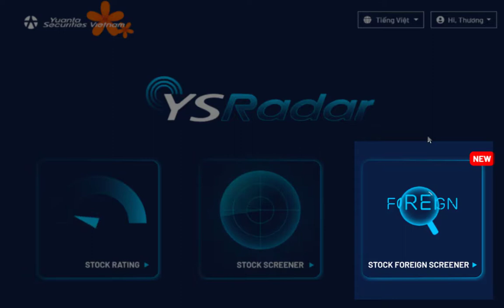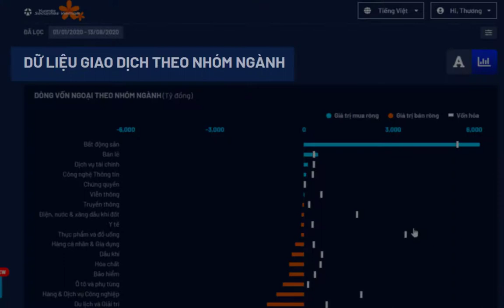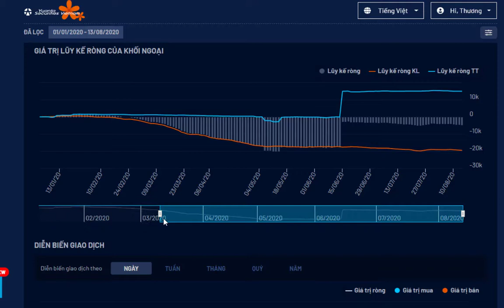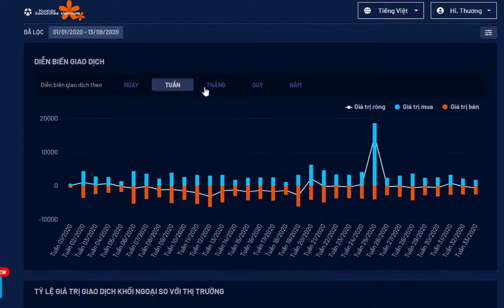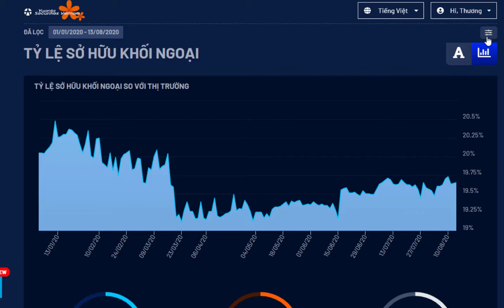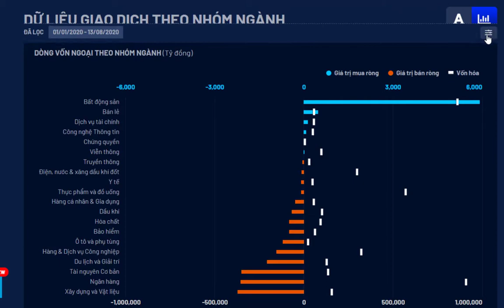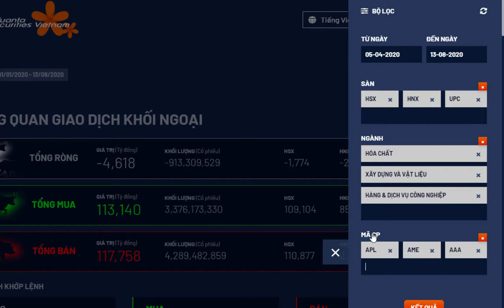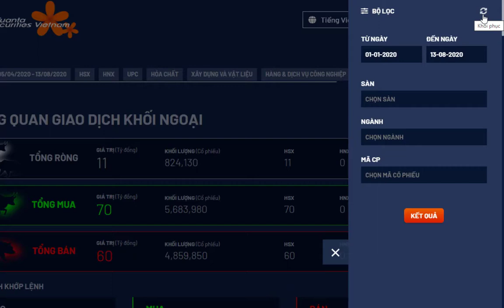[YSRADAR] HƯỚNG DẪN SỬ DỤNG 𝐒𝐓𝐎𝐂𝐊 𝐅𝐎𝐑𝐄𝐈𝐆𝐍 𝐒𝐂𝐑𝐄𝐄𝐍𝐄𝐑 - HỖ TRỢ ĐẦU TƯ CHỨNG KHOÁN - LỢI NHUẬN VƯỢT TRỘI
📈📈👨‍💼 Tiếp nối thành công của siêu phẩm YSRadar giai đoạn 1 - công cụ phân tích chứng khoán do đội ngũ chuyên nghiệp và dày dạn kinh nghiệm của Yuanta sáng lập - Công ty chứng khoán Yuanta Việt Nam đã nghiên cứu và phát triển hoàn thiện 𝐒𝐭𝐨𝐜𝐤 𝐅𝐨𝐫𝐞𝐢𝐠𝐧 𝐒𝐜𝐫𝐞𝐞𝐧𝐞𝐫, với các tính năng vượt trội:
1️⃣ Cung cấp cho các nhà đầu tư thông tin giao dịch của khối ngoại trên thị trường, trong từng nhóm ngành, nhóm cổ phiếu và từng cổ phiếu muốn theo dõi.
2️⃣ Với các biểu đồ trực quan, nhà đầu tư có thể có cái nhìn khái quát về xu hướng giao dịch của khối ngoại trên thị trường, từ đó nắm bắt được nhóm ngành và cổ phiếu nên chú ý.
3️⃣ Cung cấp đến các nhà đầu tư về mức độ ảnh hưởng giao dịch của khối ngoại lên thị trường, nhóm ngành, nhóm cổ phiếu và cổ phiếu.
Như vậy, với các chức năng hiệu quả dành cho nhà đầu tư ở giai đoạn 1 bao gồm:
👉𝐒𝐭𝐨𝐜𝐤 𝐑𝐚𝐭𝐢𝐧𝐠: Hỗ trợ nhà đầu tư "khoanh vùng" những cổ phiếu cân nhắc để đầu tư
👉𝐒𝐞𝐜𝐭𝐨𝐫 𝐑𝐚𝐭𝐢𝐧𝐠: Xếp hạng các ngành hàng theo Top-down, giúp nhà dầu tư lựa chọn những ngành hàng đang có tiềm năng phát triển tốt.
👉𝐒𝐭𝐨𝐜𝐤𝟒𝐔: Áp dụng thuật toán thông minh để khuyến nghị nhà đầu tư nên mua, bán, nắm giữ hay quan sát mã cổ phiếu bất kỳ.
👉𝐒𝐭𝐨𝐜𝐤𝐒𝐜𝐫𝐞𝐞𝐧𝐞𝐫: Lọc cổ phiếu theo các tiêu chí nhà đầu tư tự đánh giá là hiệu quả.
YSRadar tiếp tục mang đến một tính năng vô cùng hữu ích, củng cố hỗ trợ các nhà đầu tư tìm ra danh mục đầu tư hiệu quả!
MỞ TÀI KHOẢN ngay hôm nay để có thể sử dụng công cụ YSRadar MIỄN PHÍ 💯💯
Xem video hướng dẫn sử dụng công cụ YSRadar tại đây và tính năng 𝐒𝐭𝐨𝐜𝐤 𝐅𝐨𝐫𝐞𝐢𝐠𝐧 𝐒𝐜𝐫𝐞𝐞𝐧𝐞𝐫 tại video
🕵️‍♀️ Lựa chọn đúng công ty chứng khoán, giúp bạn tối ưu hóa lợi nhuận đầu tư. YUANTA Securities Vietnam - Giúp bạn đồng hành cùng thị trường và đưa ra những quyết định đầu tư nhanh chóng, chuẩn xác và kịp thời.